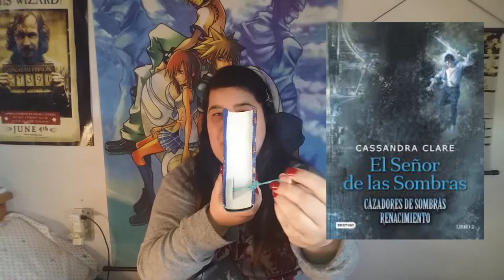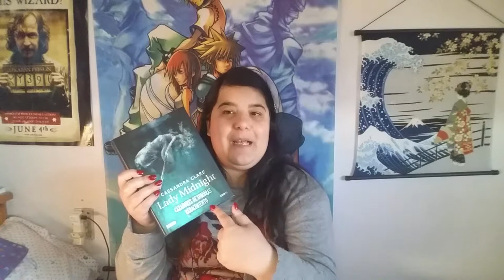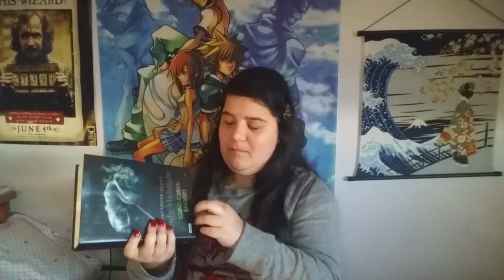[Spoiler] Destripando libros: Lady Midnight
Siendo amante de la lectura y que nunca hable de libros. ¡No puede ser! Ahora mismo le pongo remedio, haré rajamiento de libro de cada uno que acabe.

Red de lectores, super recomendada, me gusta muchísimo, lo único malo es que solo está en ingles, y la app está genial para apuntar que quieres leer usando el scaner y estando en una librería. Muy recomendada. Mi perfil